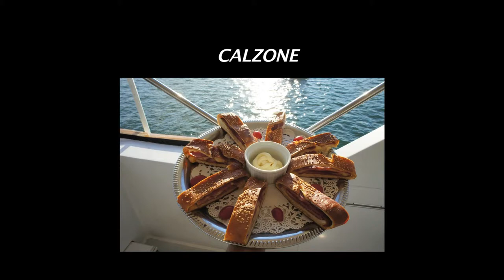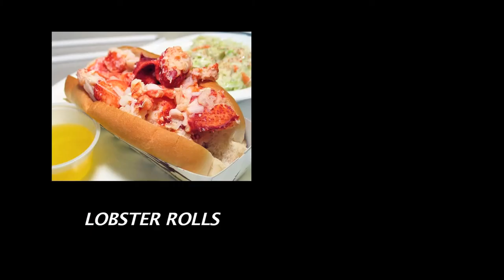MOTOR YACHT SECRET LOVE CUISINE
A brief description of Motor Yacht Secret Love Cuisine... A true gift for all senses.
Welcome aboard